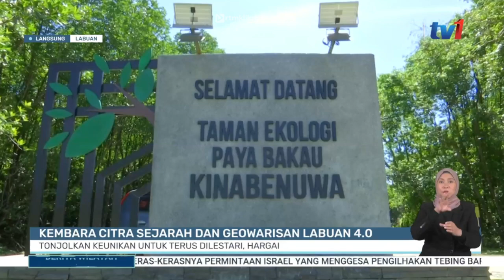13 NOV 2024 - BERITA WILAYAH- LANGSUNG LABUAN